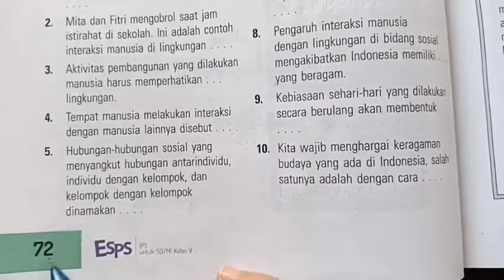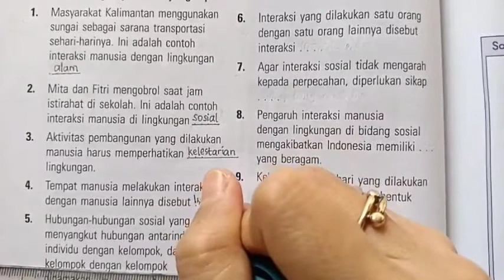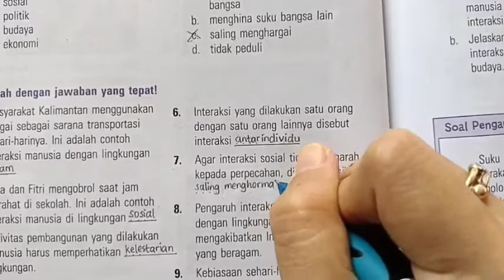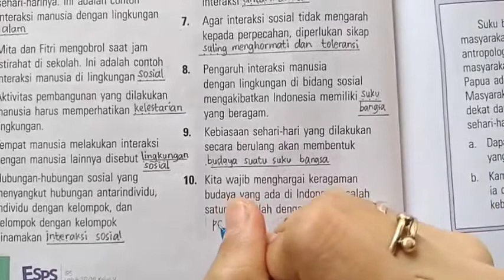Kunci jawaban & pembahasan ESPS IPS 5 Latihan Ulangan Bab 2 Paket 1 Bagian B halaman 72